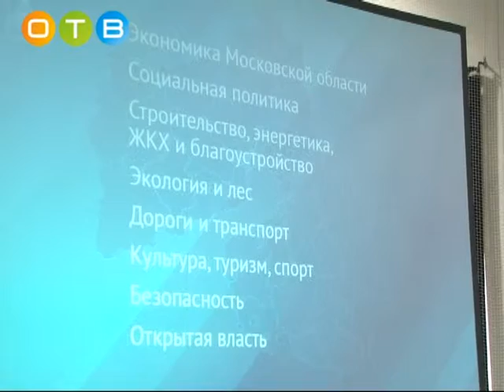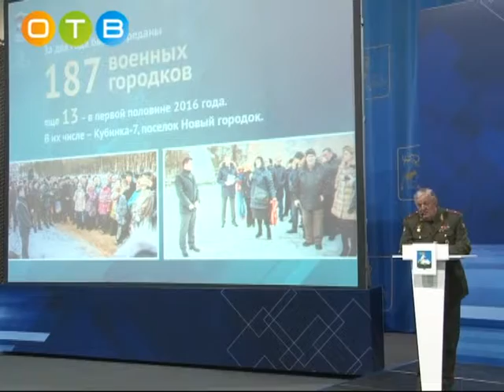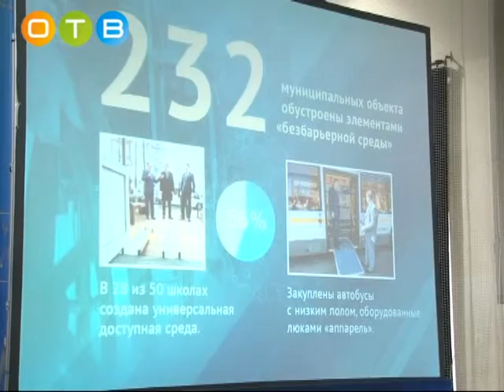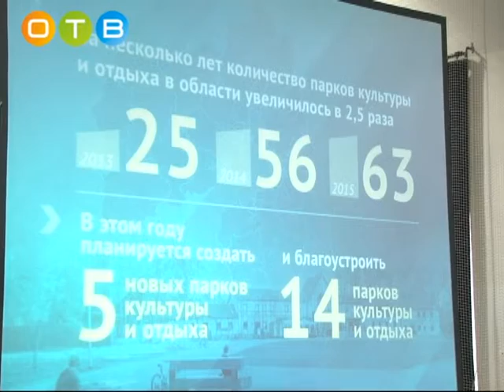В Одинцово прошёл расширенный Политсовет Единой России